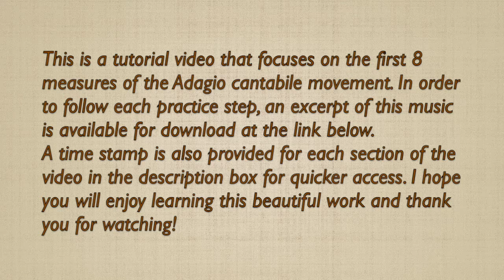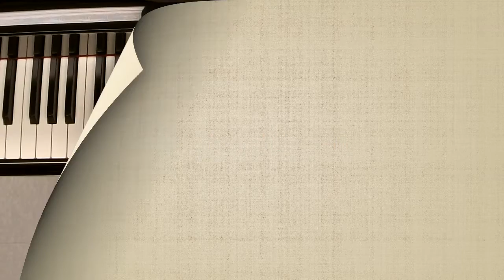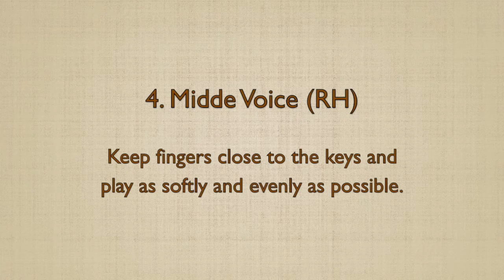Adagio cantabile (m. 1-8), Sonata in C Minor "Pathetique", Op. 13 by Beethoven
This is a tutorial video that focuses on the first 8 measures of the Adagio cantabile movement.

1.  Right Hand Melody (0:42)
2.  Left Hand Base-line (1:37)
3.  Right Hand Melody with Left Hand Base-line (2:27)
4.  Middle Voice (RH) (3:21)
5.  Right Hand Melody with Middle Voice (4:14)
6.  R. H. Melody with Middle Voice in Detached Articulation (5:09)
7.  Performance (6:06)

Performed and recorded by Tracy Xian